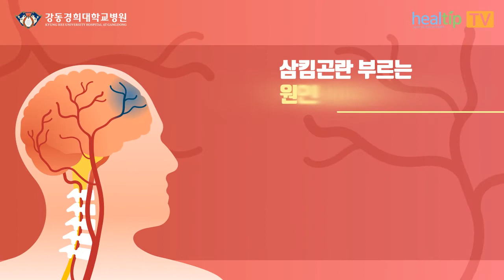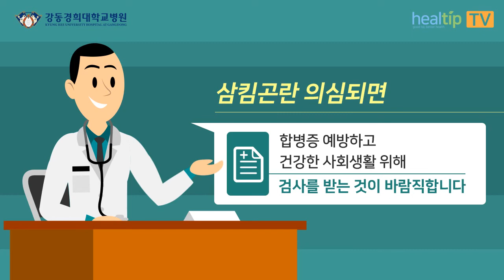먹고 마시기 힘든 ‘삼킴곤란’ 의심 증상과 합병증 줄이기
물을 마시고 음식은 삼키는 것이 힘든 '삼킴곤란'

삼킴 기능을 담당하는 뇌의 연수와 주변 조직이 손상되어 발생합니다.

삶의 질은 물론 사회생활에도 큰 제한이 생기게 됩니다.

이런 '삼킴곤란'의 의심증상과 합볍증의 최소화를 위해

재활의학과 유승돈 교수에게 알아봅니다.